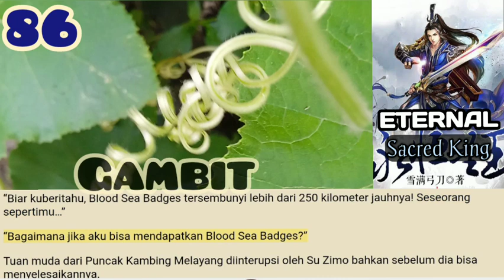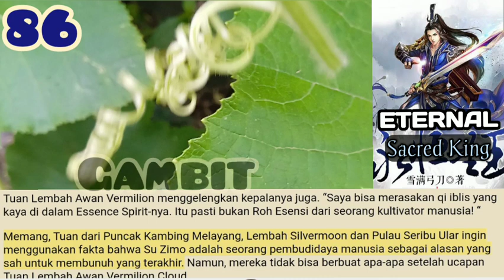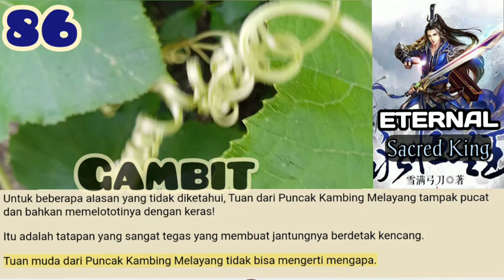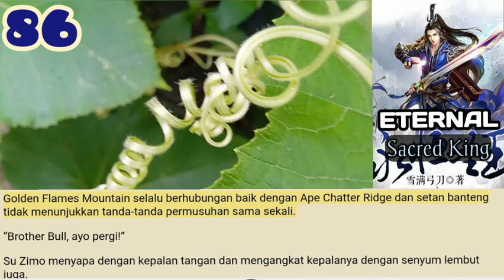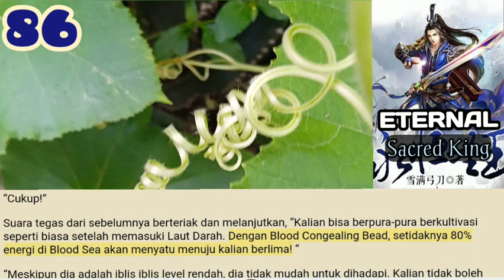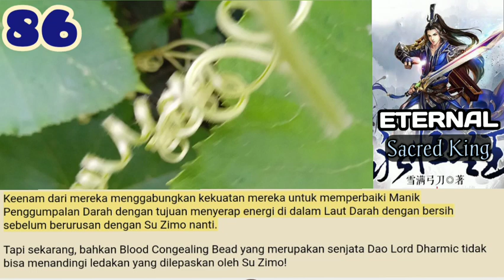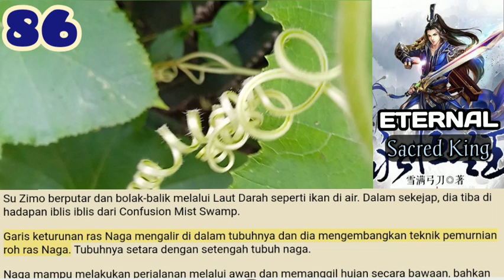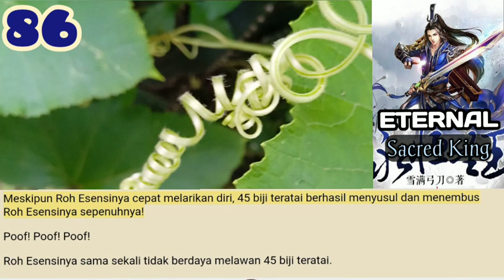Gambit, Eternal Sacred King 86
Secara alami, tujuh Tuan menyaksikan pertentangan antara Su Zimo dan tuan muda dari Puncak Kambing Melayang.
Meskipun ketujuh dari mereka memiliki pemikiran mereka sendiri tentang hal itu, tidak ada dari mereka yang ikut campur.

storian gallery